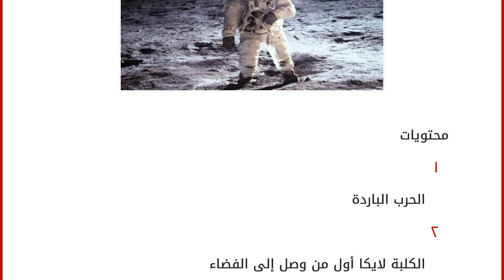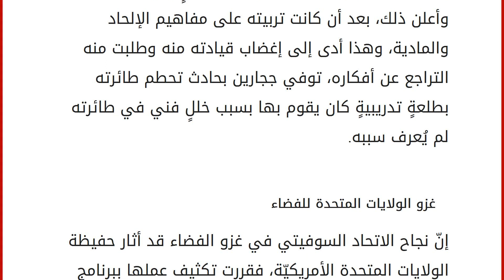أول من صعد إلى الفضاء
محتويات
١ الحرب الباردة
٢ الكلبة لايكا أول من وصل إلى الفضاء
٣ جاجارين أول إنسان يصل إلى الفضاء
٤ غزو الولايات المتحدة للفضاء الحرب الباردة
بعد انتهاء الحرب العالمية الثانية برزت في العالم قوّتان متنافستان على زعامة العالم هما الولايات المتحدة الأمريكية وحلفائها (الحلف الأطلسي) ويمثل النظام الرأسمالي الحر، والاتحاد السوفيتي وحلفائه (حلف وارسو) ويمثل النظرية الاشتراكيّة صاحبة الاقتصاد الموجّه، كانت هاتان القوتان تتنافسان على زعامة العالم، وكل قوةٍ منهما تحاول استقطاب دول العالم إلى حلفها، وأطلق على هذا التنافس مصطلح "الحرب البارده"، حيث كان التنافس في مختلف الميادين العسكريّة والسياسيّة والعلميّة، بالإضافة إلى ميدان علم الفضاء. الكلبة لايكا أول من وصل إلى الفضاء
كان النظام السياسيّ في الاتحاد السوفيتي نظاماً مركزياً اتجه تفكيره إلى تحقيق سبقٍ على منافسته الولايات المتحدة الأمريكية، فاستطاع